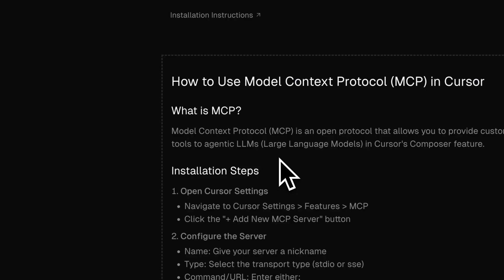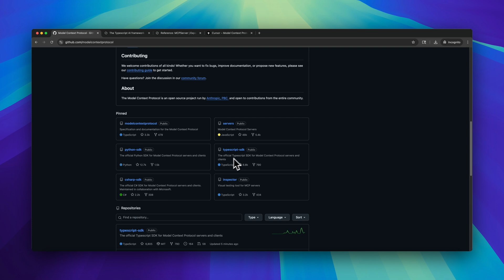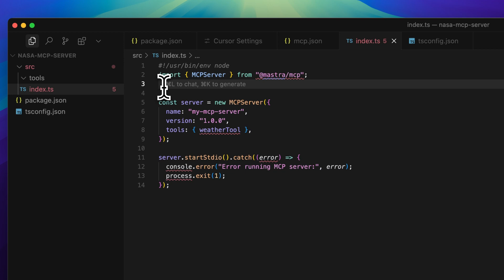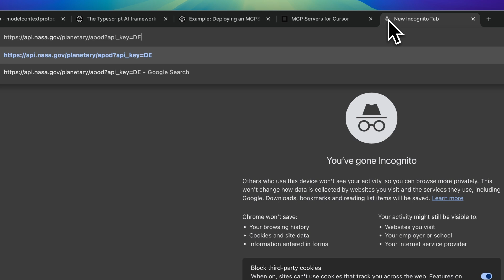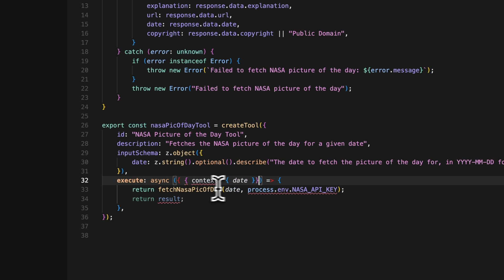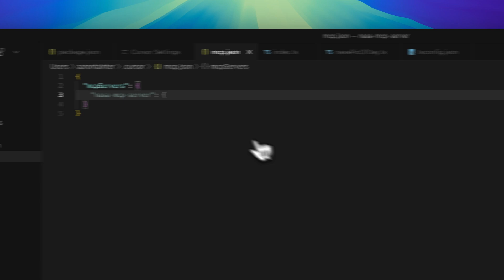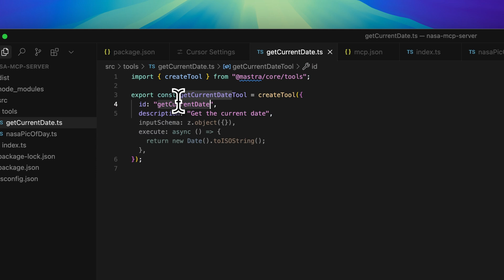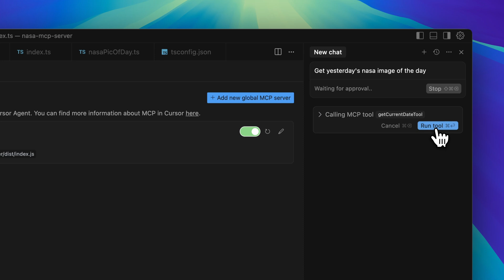Build an MCP Server in Typescript to Power Your AI Agent (Model Context Protocol)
This tutorial walks you through building your first Model Context Protocol (MCP) server using TypeScript and Node.js! MCP is one of the most exciting new technologies in the AI space—an open standard that connects AI agents to external tools, APIs, and systems.

I’ll walk you through how to build a basic MCP server that fetches NASA’s Astronomy Picture of the Day using just a few lines of code. The image (and the date) is pulled dynamically using two MCP tools. This shows how AI models can coordinate real-time actions through conversational context.

We’ll cover:

- What the Model Context Protocol is and why it matters
- How to set up a basic MCP server with Mastra
- How to fetch NASA’s image of the day and expose it as context to any AI agent

Tools we’ll use in this tutorial:

- Mastra – to bootstrap and run our MCP server
- Node.js + TypeScript – for writing the server logic
- NASA’s APOD API – as our real-world data source

Order a shirt from WorkOS using mcp.shop

0:00 - Intro
1:27 - Project setup
2:40 - Mastra
3:43 - Bootstrapping the server
5:37 - Creating the NASA tool
9:36 - Integrating the MCP server with Cursor
11:44 - Testing the agent
13:00 - Date tool
15:20 - Outro